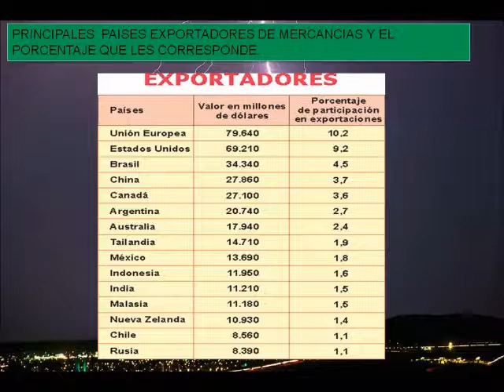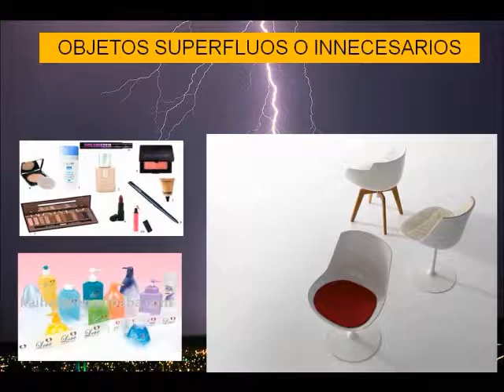LA ECONOMIA MUNDIAL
DESARROLLO ECONOMICO